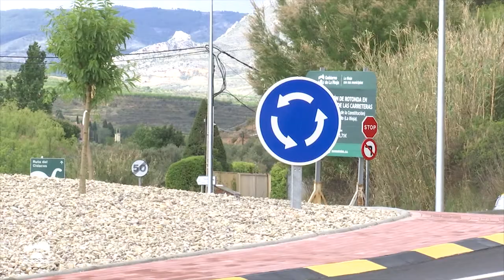José Ignacio Ceniceros visita la rotonda Rivero en Arnedo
El presidente del Gobierno de La Rioja, José Ignacio Ceniceros, visita la rotonda Rivero, construida para incrementar la seguridad vial en la salida del municipio hacia el Alto Cidacos.